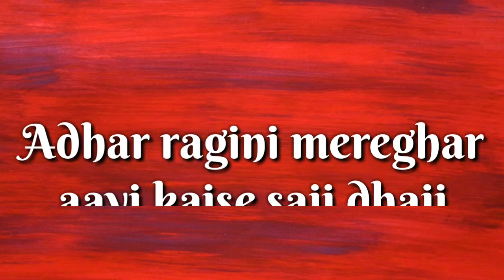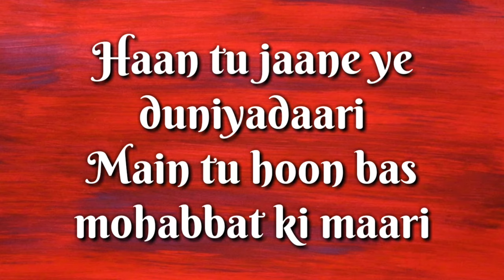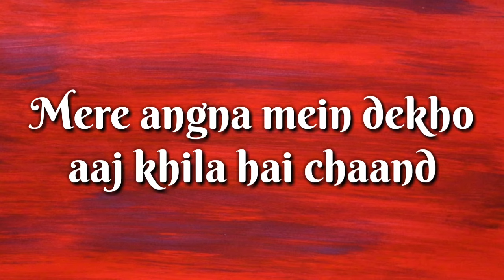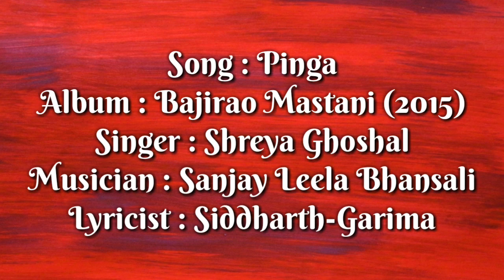Pinga lyrics | Bajirao Mastani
Song : Pinga
Album : Bajirao Mastani (2015)
Singer : Shreya Ghoshal & Vaishali Mhade
Musician : Sanjay Leela Bhansali
Lyricist : Siddharth-Garima
Music label: Eros Music

Pinga Lyrics from the movie Bajirao Mastani is sung by Shreya Ghoshal, its music is composed by Sanjay Leela Bhansali and lyrics are written by Siddharth-Garima.

( Note - ALL IMAGES/PICTURES AND  good, LYRICS ALSO SHOWN IN THE VIDEO BELONGS TO BE RESPECTED OWNERS AND NOT ME... I AM NOT THE OWNER OF ANY PICTURE AND THE MUSIC SHOWED IN THE VIDEO)